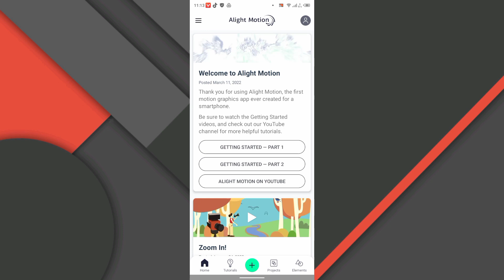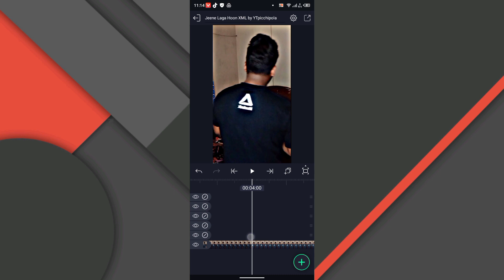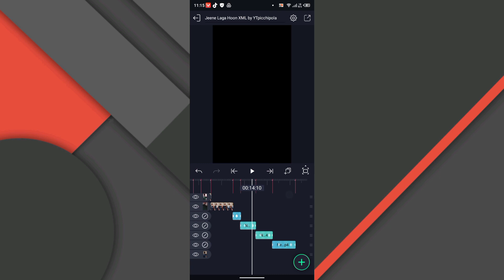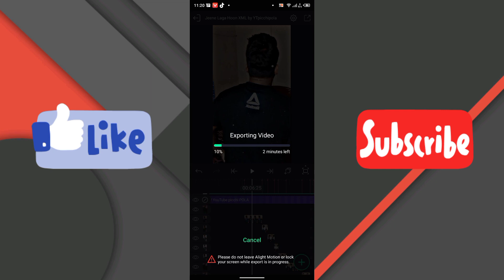Jeene Laga hoon FYP TikTok Viral XML File Video Editing Tutorial || Alight Motion New song XML File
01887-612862